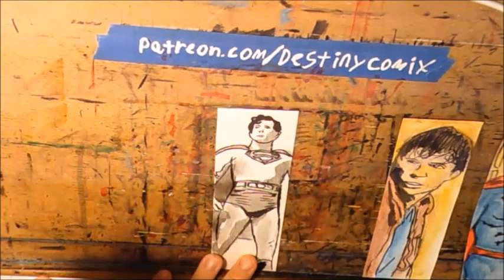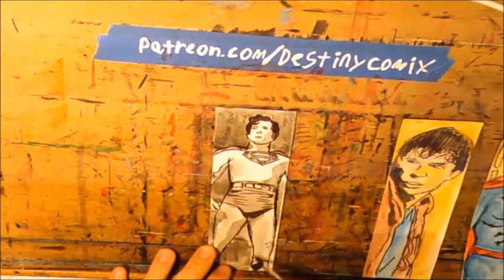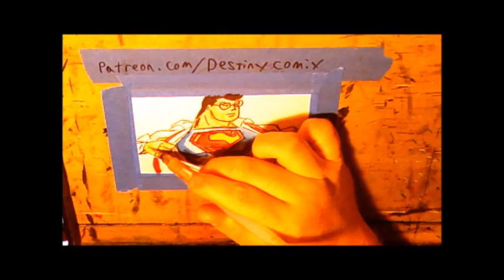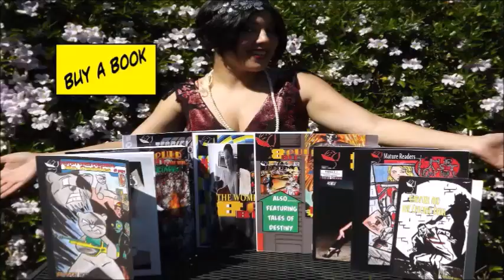Superman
“I got you”  “You have me, Who has you”? One of my favorite lines in any movie. I have seen Superman the Movie probable over 200 times.  This February its all about Superman. From Kirk Alyn to Tyler Hoechlin.  The Fleischer Superman Cartoons mean a lot to me.  I don't think any thing has influenced me as an artiest more then those cartoons.   The real life death of George Reeves was the inspiration for my first Flatfoot McGee Graphic novel.  Superman means the world to me.  As a 90's kid I grow up during the death of Superman the greatest time to grow up reading Superman comics. But that meant I also grow up with the Adventures of Lois and Clark and the animated series.